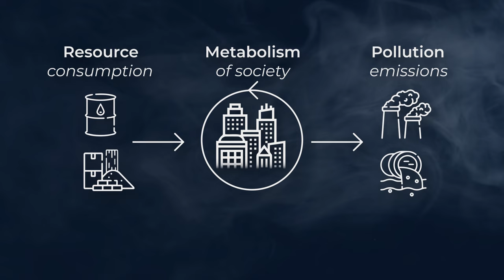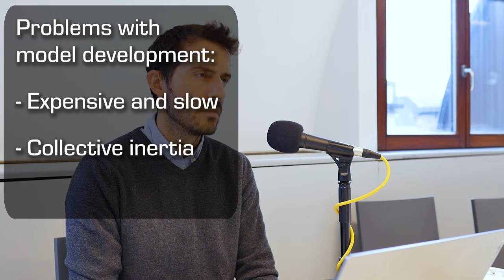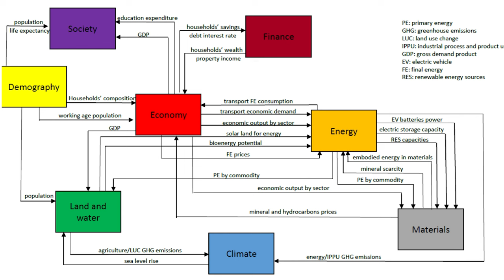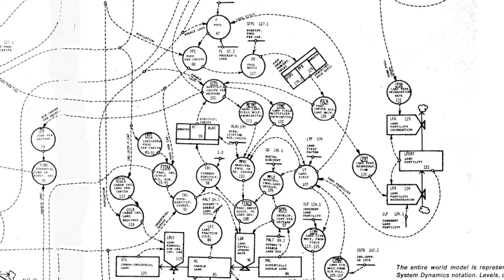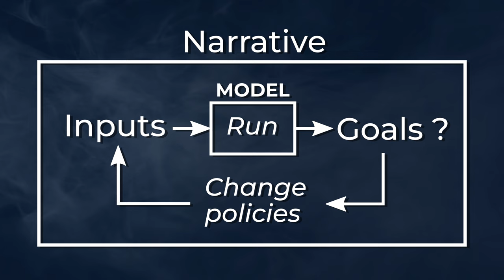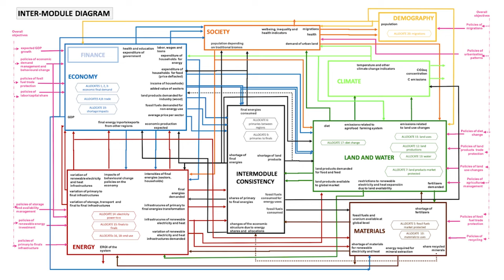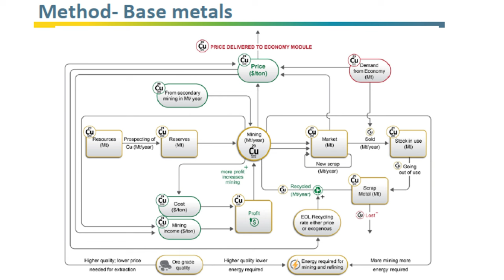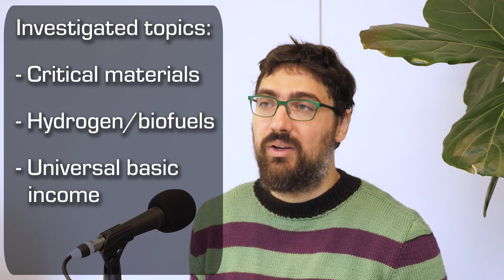Confronting Green Growth & Degrowth Narratives with Models (Íñigo Capellán Pérez - LOCOMOTION)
📺This podcast is 100% independent, to support it consider helping

💻 Today we will talk about the urgent need to develop robust models to guide our policies and actions towards a more safe and just future for humans and the living world. While there is a consensus that we have crossed a multitude of planetary boundaries and we must reduce our emissions to net-zero by 2050 to stay within some of these boundaries, the current models and their associated policies can neglect local and global social and biophysical externalities as well as their trade-offs. This leads today to rather technopositive policies which underestimate impacts and overestimates their efficiency.

🪐 So how can we build more robust models that capture the complex interactions between the socio-economic sphere and the biophysical sphere enabling policymakers and civil society to test the impacts bold policies such as Universal Basic Income, 100% Renewable Energy, Working Time reduction, and even confront the impacts of Degrowth vs Green Growth worldviews?

🎓 To help us better understand the importance of these models and how to use them I have the pleasure to welcome Íñigo Capellán Pérez, a researcher at the Group of Energy, Economy and Systems Dynamics of the University of Valladolid. Íñigo’s research focuses on the analysis and modelling of energy-economy-environment systems. He is the scientific coordinator of the Horizon 2020 project LOCOMOTION. In fact, this episode is done through a collaboration with the European Environmental Bureau which is also a partner of the project.

=== Chapters ===

00:00:00 Introduction

00:07:47 1-MODELING
00:12:19 Policy-making with models
00:16:37 Assumption 1: Non-negociable growth
00:17:27 Assumption 2: The world is self-optimizing
00:18:05 Assumption 3: Price is a drive
00:18:44 Assumption 4: Domain blindness
00:19:33 Assumption 5: Energy abundance
00:20:07 Assumption 6: No climate-change impact

00:25:36 2-THE WILIAM MODEL
00:30:56 Novelty 1: Materials module
00:40:53 Novelty 2: Biophysical limitations
00:43:24 Novelty 3: Time resolution
00:44:38 Novelty 4: Hydrogen
00:47:46 Novelty 5: Behavioral aspects

00:51:00 3-USING THE MODEL

01:06:58 CONCLUSION

=== Books ===
- Limits to Growth: The 30-Year Update (2004), Donella Meadows et al.
- Collapse (2005), Jared Diamond
- Thinking in Systems (2008), Donella Meadows
- Mutual Aid (1902), Peter Kropotkin

=== Vocabulary index ===

- IAM: Integrated Assessment Model (Socio-ecological models to help policy making)
- GEEDS: Energy, Economy and Systems Dynamics group (Univ. Valladolid)
- LOCOMOTION: European project to model the transition to low-carbon and sustainability (GEEDS' current project)
- WILIAM: “Within Limits” Integrated Assessment Model (LOCOMOTION project's model)
- MEDEAS: Modeling the renewable energy transition in Europe (GEEDS' previous project)

=== Links to the episode ===